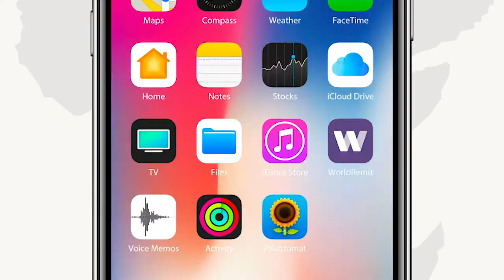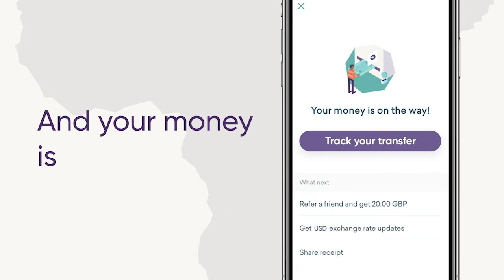Xaalad adag ayey wajahayaan qoysas ka barakacay fatahaad wabiga Shabeelle.